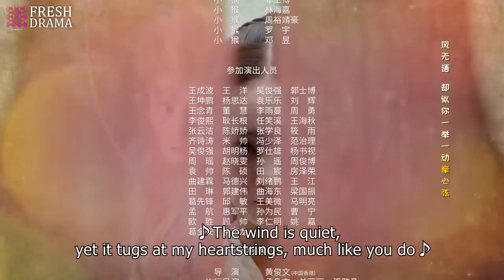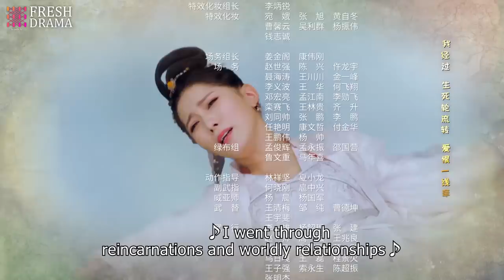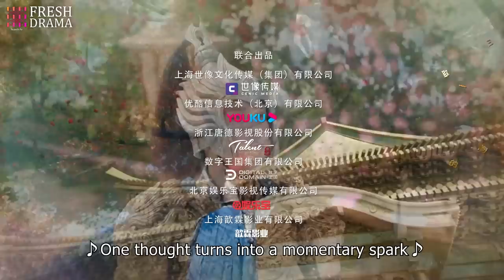【Multi-sub】The Legends of Changing Destiny EP31 | Raymond Lam, Jiang Mengjie | Fresh Drama